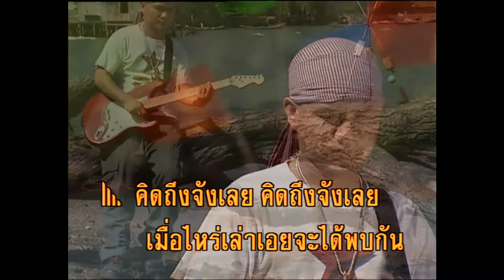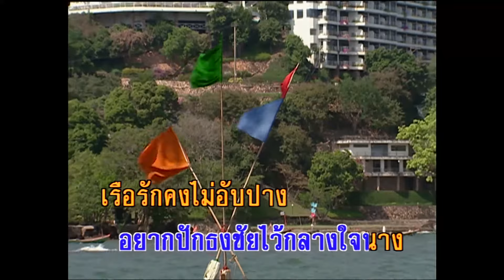คิดถึงจังเลย - ประทีป ขจัดพาล (KARAOKE)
เพลง คิดถึงจังเลย
คิดถึงจังเลย คิดถึงจังเลย เมื่อไหร่เล่าเอยจะได้พบกัน
คิดถึงกันบ้าง คิดถึงกันบ้าง อย่าให้ฉันคว้าง ดังทางที่ร้างสัญจร
ศรมาสลัก ปักดวงฤทัย คิดถึงทุกลมหายใจ
คิดถึงเธอทุกคืนวัน นับจากวันนั้น
ถึงวันนี้ มิมีแปรผัน กับความรู้สึกดีนั้น นับวันทวีเพิ่มพูน
ถึงเธอไม่รู้ ก็ไม่เป็นไร ฝากบอกสายลมพัดไป
สื่อให้จอมขวัญ ว่าชายคนนี้ถึงไม่ใช่ชายในฝัน
หัวใจเสรีของมัน รักเธอจนเต็มหัวใจ
คิดถึงจังเลย คิดถึงจังเลย เมื่อไหร่เล่าเอย จะได้พบกัน
อยากปักธงชัย ไว้กลางใจนาง
เรือรัก คงไม่อับปาง ถ้าเธอร่วมเดินทางไป
จะเฝ้าถนอม รักเธอซื่อสัตย์จริงใจ
เธอคือหนึ่งเดียวดวงใจ จะไม่รักใครอีกเลย
เรือรักคงไม่อับปาง ถ้าเธอร่วมเดินทางไป